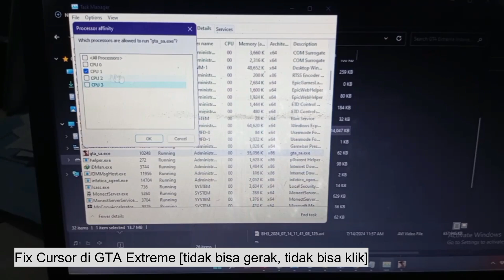GTA Extreme Indonesia 7.1 (Mod) | I5 4200U | Nvidia GT 740M 2GB | 4GB RAM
SPECS:
- I5 4200U
- GT 740M 2GB
- 4GB RAM
- HDD 500GB

Recorder
- MSI Afterburner

Edit
- Wondershare Filmora [Video]
- Pixellab [Thumbnail]

Timestamp
0:00 Intro
0:07 Setting
0:47 Gameplay
15:39 Outro